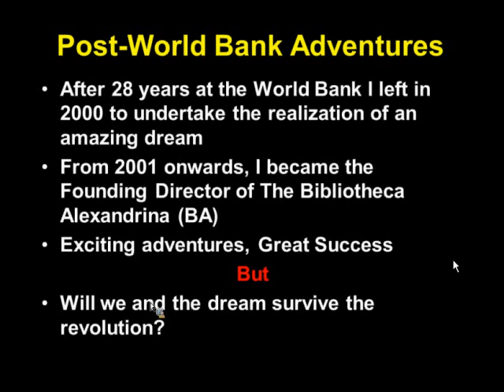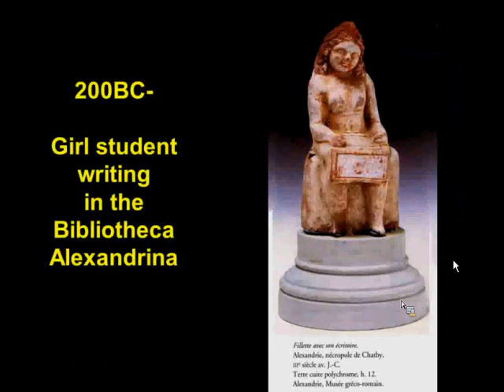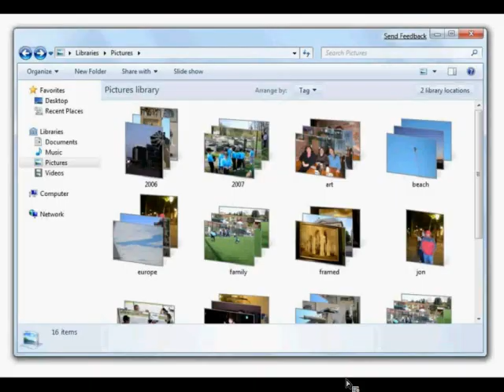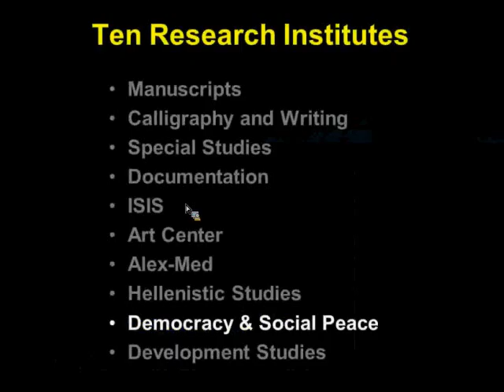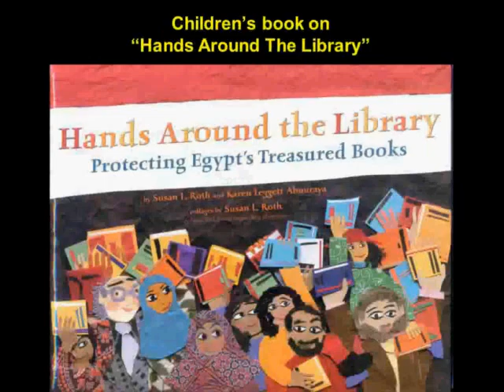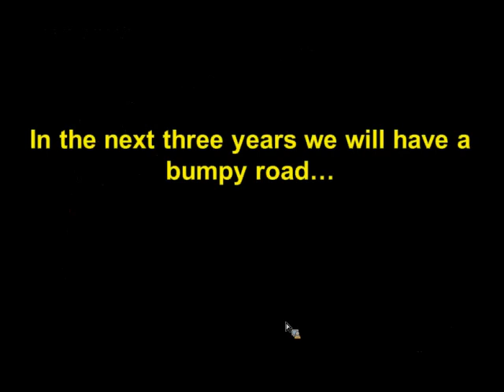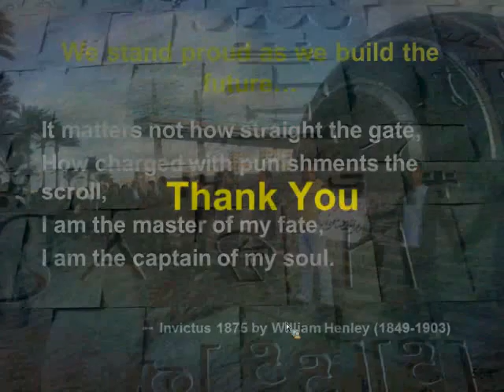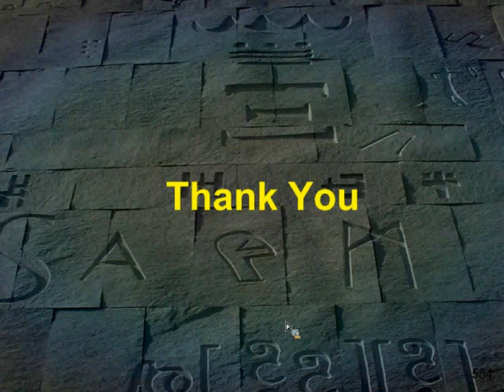Rebirth of Bibliotheca Alexandrina